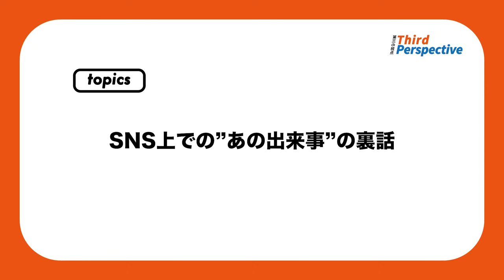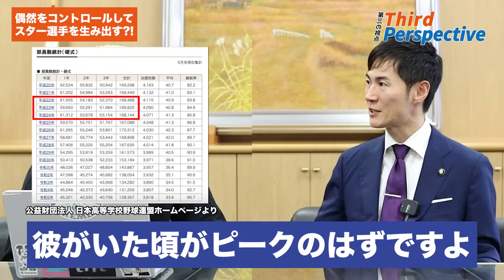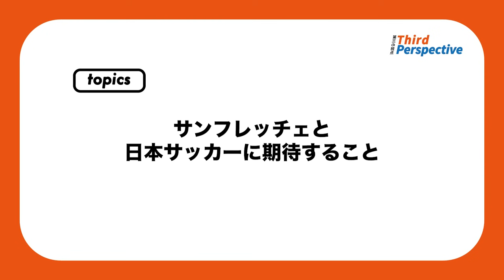【石丸市長が語る行政×スポーツ】サンフレッチェ広島練習場問題「実はあの投稿をしたとき…」日本サッカー界をにぎわせたSNS騒動の裏側とは？【後編】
‹Third Perspective›
スポーツ業界に直接的には従事していない方々に、スポーツ産業の可能性や他業界から見た特徴、業務でスポーツと関わるなかで感じたことをお話いただき、日本のスポーツ産業が活性化するためのヒントをいただく企画。

ゲスト紹介：石丸伸二（広島県安芸高田市長）
1982年生まれ。広島県高田郡吉田町（現・安芸高田市）出身。吉田小学校、吉田中学校、祇園北高校を経て、京都大学経済学部へ。大学卒業後、三菱UFJ銀行で経済を分析・予測するアナリストとして活動。4年半ニューヨークに駐在し、アメリカ大陸の主要9カ国を担当。2020年8月の安芸高田市長選で初当選した。

【目次】
0:00　オープニング
0:41　安芸高田市サッカー公園 整備プロジェクトについて
2:41　SNS上での"あの出来事"の裏話
9:30　サンフレッチェに期待したいこと
10:53　サンフレッチェは安芸高田市のためになる
13:30　行政としてスポーツを有効に活用する
17:32　ニューヨーク駐在で感じたアメリカのスポーツ
21:01　偶然をコントロールしてスター選手を生み出す？！
24:47　サンフレッチェと日本サッカーに期待すること
●AZrenaとは
「スポーツ関係者の思考とストーリーを多角的に伝える」をコンセプトに、スポーツ業界を裏側から支える業界人や経営者のライフストーリー、第一線の現場で戦う選手や監督らが内面に秘めている思考法や哲学、そしてキャリアの作り方を発信。『する』『見る』『支える』3つの方面からスポーツに関わり、奮闘する人たちのインタビューから、読者・視聴者に対して人生に役立つ気づきやモチベーションを与えることを目的としたメディアです。2016年に記事メディアとして立ち上げましたが、取材対象の人たちの熱量や思いをよりダイレクトに伝えたく思い、2023年8月に動画を中心とした媒体へリニューアルいたしました。

●運営；株式会社Link Sports メディア事業部